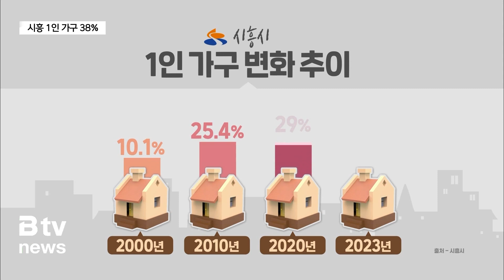시흥시 1인 가구 38%...맞춤형 정책 시급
[앵커멘트]

시흥시의 1인 가구 비율이
전체의 3분의 1을 넘어섰습니다.

시대적 흐름상 자연스러운 현상이긴 한데요.

늘어나는 1인 가구에 따라 주거와 일자리 등 맞춤형
정책 마련이 필요한 상황입니다.

보도에 김성원 기자입니다.

[리포트]

시흥시가 올해 1인 가구 실태조사를 진행한 결과
1인 가구 비율은 전체의 3분의 1이 넘는
약 38%인 것으로 파악됐습니다.

경기도 평균보다 약 1% 높은 수치입니다.

시흥시 1인 가구 변화 추이를 보면
지난 2000년에는 10.1%였지만
10년 후 25.4%로 2.5배 늘었습니다.

2020년에는 29%까지 늘었고,
올해 38%까지 치솟았습니다.

시흥시내 1인 가구가
가장 많이 거주하는 곳은
시화 산업단지가 위치한 정왕동 일대로
일자리에 따라 주거지가 형성된 것으로 파악됩니다.

1인 가구가 가장 필요하다고 밝힌 지원책은
주거였습니다.

임대주택 조건 완화와
소형 주택 공급에 대한 의견이 많았는데
특히 청년들은 저금리 대출 지원이
필요한 것으로 파악됐습니다.

[황경란 / 경기복지재단 선임연구원]
"임대주택 조건 완화는 청년에게는 매력적인 정책은 아닌 것 같아요.
아직 청약이라든지 임대주택에 들어갈 수 있는 상황이 안 되는 거죠.
이들에게 매력적인 것은 오히려 저금리 대출이 훨씬 더 매력적이다…"

일자리 지원 정책도 빠지지 않았습니다.

1인 가구의 26.4%가
경제활동을 하지 않고 있는 것으로 조사된 가운데
청년 공공 일자리의 필요성이 언급됐습니다.

"이분들은 앞으로도 계속 일자리를 가지고 생계를 유지를 하셔야
되는 부분이거든요. 그래서 민간 취업 연계 프로그램이 굉장히 높은데
특히 청년을 보면 남성은 민간 취업 연계보 다는 공공 근로를 더 원하세요."

급격히 늘어나는 1인 가구에 따라
맞춤형 정책이 필요한 상황.

시흥시는 내년 1인 가구 대상 시범사업으로
병원 안심 동행 서비스를 비롯해 중장년 소통 창구와
여성 안심 패키지 보급 등을 진행할 계획입니다.

[촬영 / 편집 - 이두원 기자]